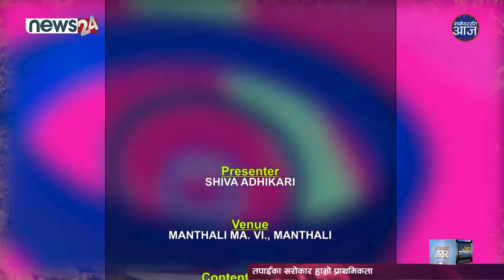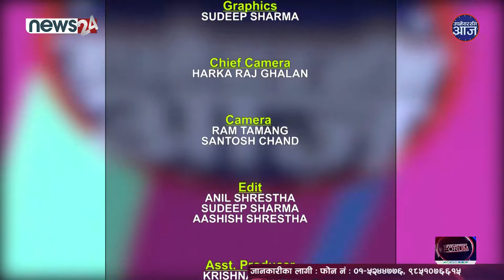Upamayor Sanga Aaja ||Episode 30||Manthali Municipality||Part 1||With Deputy Mayor Maya Kumari Karki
Upamayor Sanga Aaja || Episode 29 ||Manthali Municipality || Part 1 || With Deputy Mayor  Maya Kumari Karki